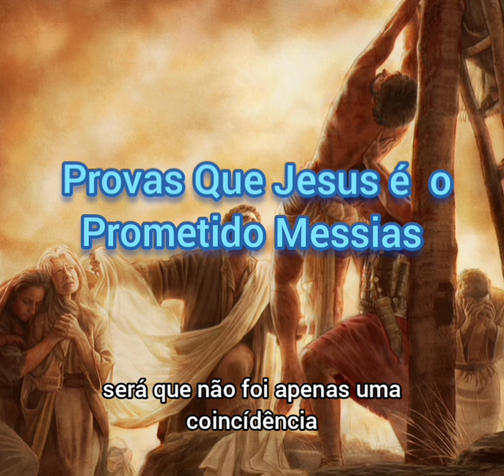Video 2776 - Provas Que Jesus é o Prometido Messias